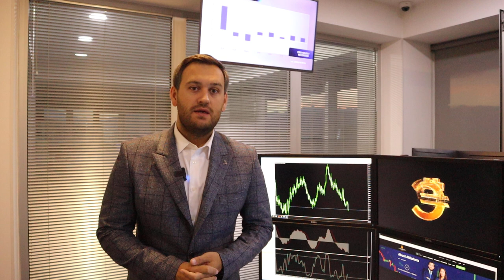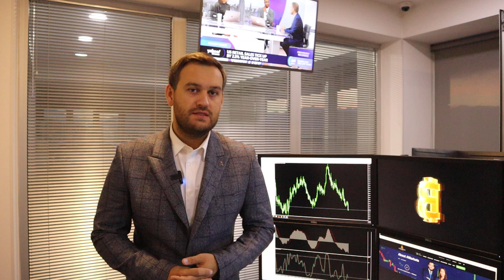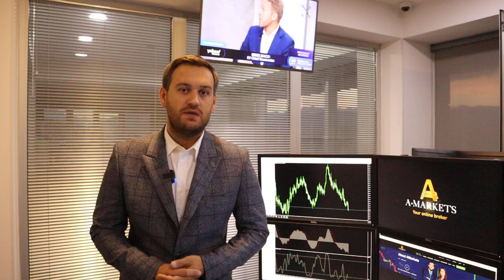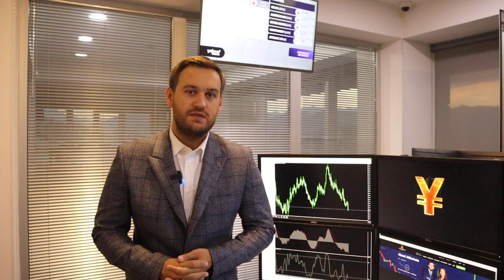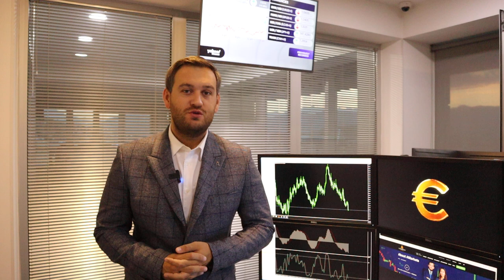Почему евро хуже доллара? | AMarkets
Почему евро хуже доллара, что решил Европейский центральный банк, о перспективах европейской валюты, что делать с долларом, будет ли золото расти, почему нефть подорожает до $100 за баррель, что поддерживает “бычье” ралли канадского доллара, когда ждать интервенции со стороны Банка Японии